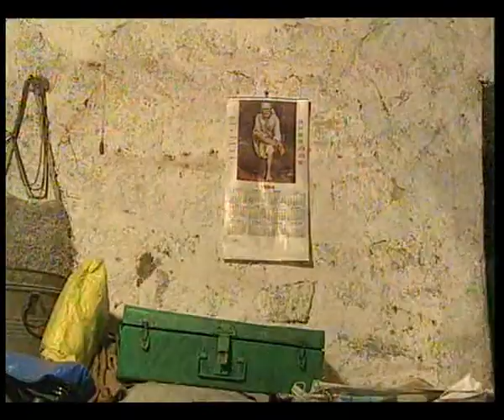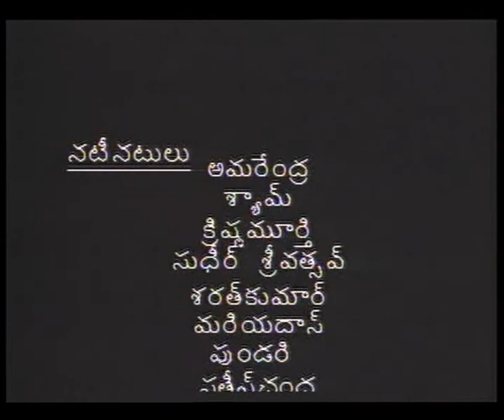KANTI KIRANALU SUPERSTITION EP 5